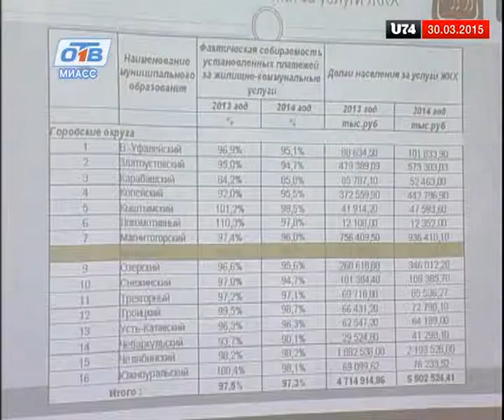В Миассе прошло заедание палаты городских округов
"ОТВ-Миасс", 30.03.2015